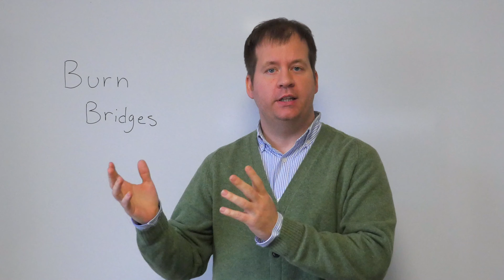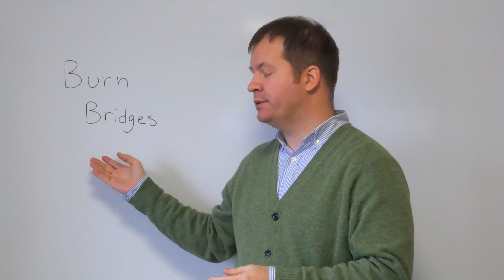GFEA Idiom #11: Burn Bridges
Green Forest English Academy
〒803-0815福岡県北九州市小倉北区原町1-8-5-1F

In today's idiom lesson, we talk about what it means when someone says don't burn any bridges.